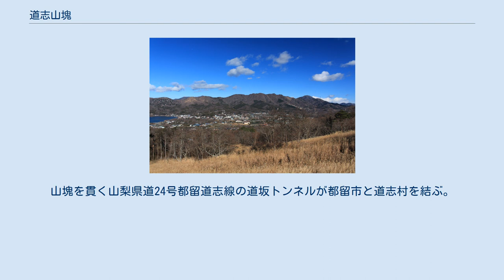道志山塊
道志山塊（どうしさんかい）とは、山梨県南東部に広がる山塊。
御坂山地と丹沢山地との中間に位置し、広義には丹沢山地に含まれる。
富士山の北東、桂川と道志川に挟まれた地域に広がる標高1,000メートル前後の峰が東西に連なる。
広大な森林と豊富な保水力を持ち、道志川、相模川など神奈川県の水源域ともなっている。
 行政区では山梨県南都留郡道志村を中心に、都留市、上野原市、山中湖村、忍野村、神奈川県相模原市にまたがっている。
周辺の山地とあわせて、大菩薩・道志山系、または丹沢・道志山系とも呼ぶ。
道志山塊の北側、上野原市秋山地区に広がる山々は秋山山稜、もしくは前道志とも呼ばれる。
 訪れる人は決して多くはないが、富士山を間近に望ながらの森林浴が楽しめるほか、富士山の撮影ポイントとしても人気である。
登山ルートは道志村、上野原、山中湖、相模湖方面からの登山道が整備されている。
 最高峰の御正体山 (1682m) をはじめ、鳥ノ胸山（とんのむねやま）、菜畑山（なばたけうら）、二十六夜山、石割山、今倉山、九鬼山、杓子山などが山梨百名山に選ばれている。
 このうち二十六夜山、九鬼山の下を山梨リニア実験線が通っている。
山域の南山麓に国道413号が通る。
山塊を貫く山梨県道24号都留道志線の道坂トンネルが都留市と道志村を結ぶ。